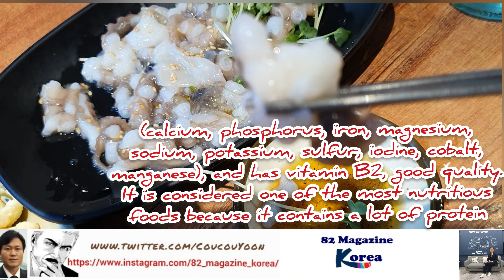🇰🇷 산낙지 Local Korean Food - Raw small Octopus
🇰🇷 small Octopus has long been a health food for Koreans.

When the movie Old Boy was released overseas, there was an opinion that eating octopus was the most gore

small Octopus is mainly betaine, contains a lot of acetylcholine that stabilizes the nerves, is rich in various minerals (calcium, phosphorus, iron, magnesium, sodium, potassium, sulfur, iodine, cobalt, manganese), and has vitamin B2, good quality. It is considered one of the most nutritious foods because it contains a lot of protein

낙지의 성분은 주로 베타인이며, 신경을 안정시키는 아세틸콜린을 많이 포함하고 있고 각종 무기질(칼슘, 인, 철분, 마그네슘, 나트륨, 칼륨, 유황, 아이오딘, 코발트, 망간)이 풍부하고 비타민B2, 양질의 단백질을 많이 함유하고 있어 영양가가 풍부한 식품 중의 하나로 평가됩니다